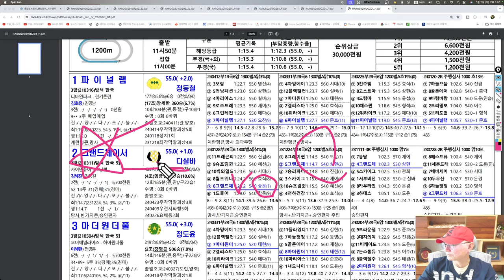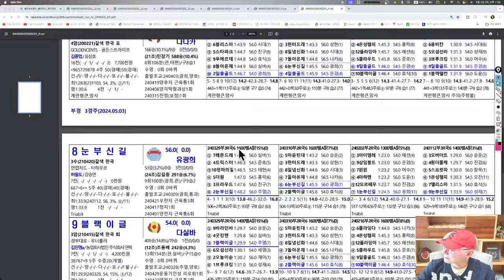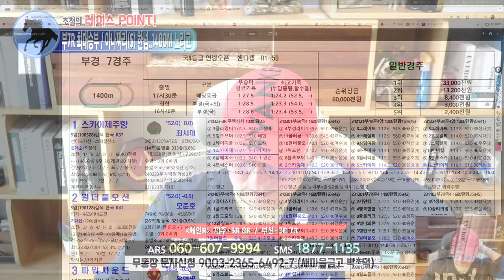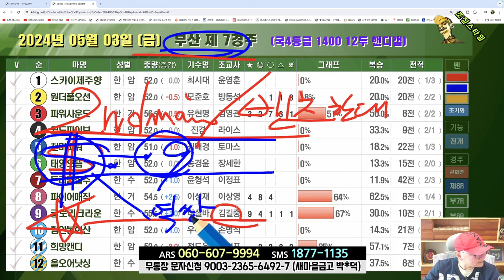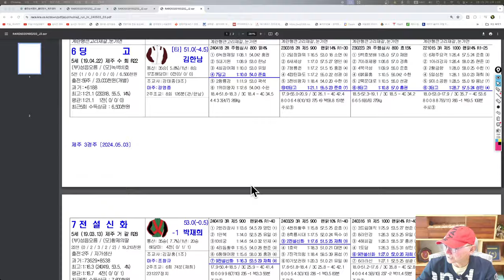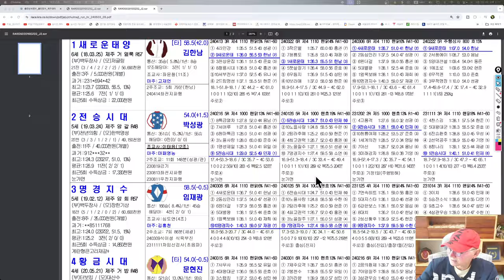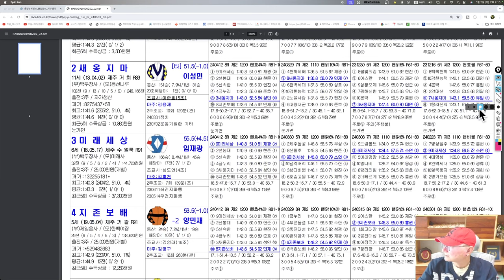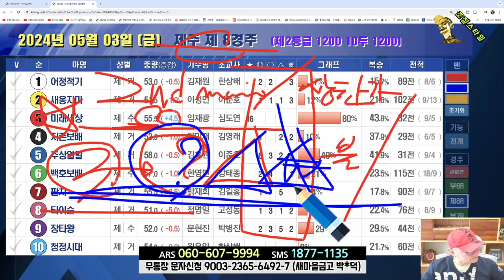[경마] 조철스타일 경마/ [5/3/금요] 실전베팅 / 징검다리 UCC